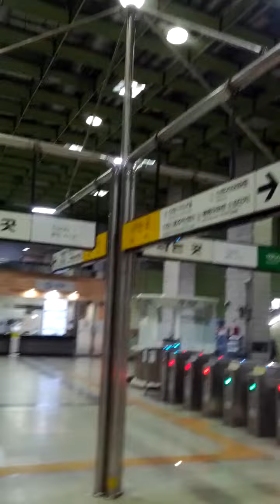Sin Jeong Negeori Station(234-3)-03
Thu 15th Oct 2020(AH 1442 Safar).